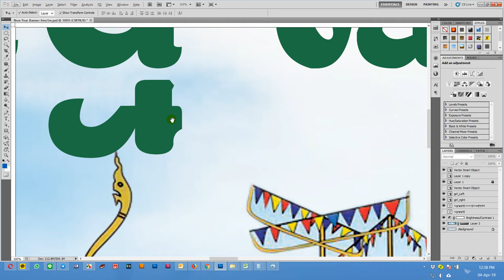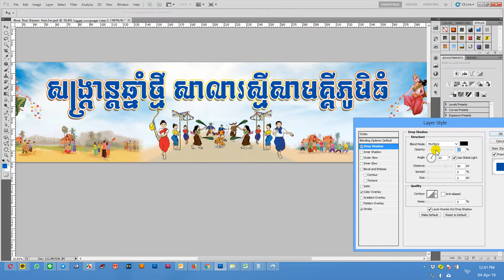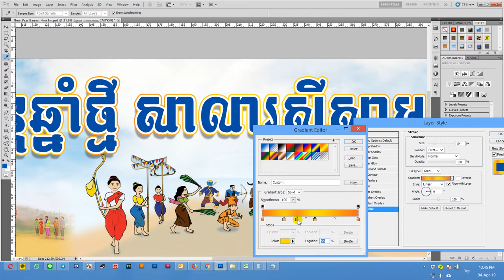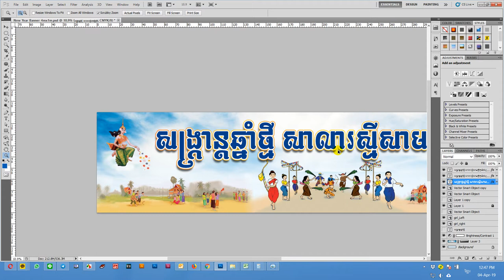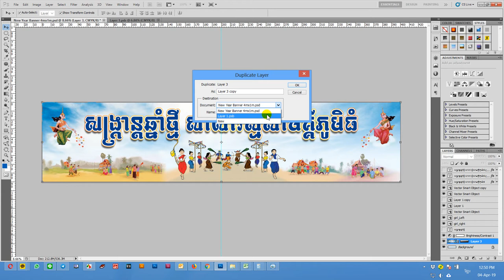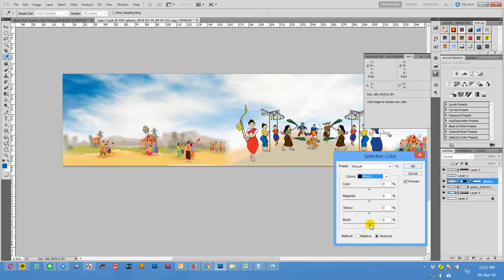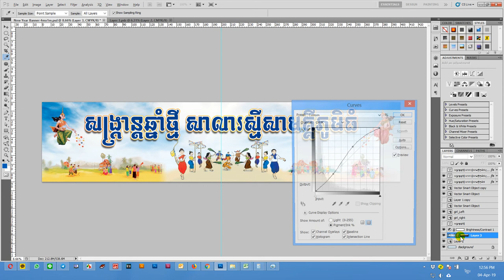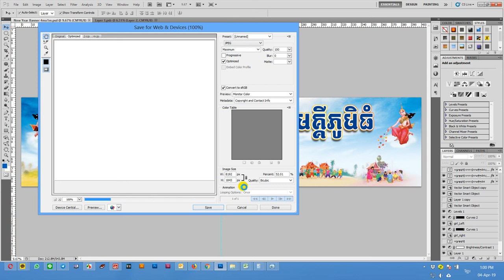Photoshop Creative How To Design Banner New Year Part 3 រចនាបដារសង្រ្កានឆ្នាំថ្មី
នេះគឺជាការរចនានៃមេរៀនចុងក្រោយ សំដៅលើការកែពណ៌ ថែមពណ៌ និង ការដាក់ម៉ូដអក្សរ អោយទាក់ទាញ
With this final design on new year banner , in this video i want to share how to edit color , how to add color (single color) and curves color . With this lesson I hope you can make more beautiful color image look natural.